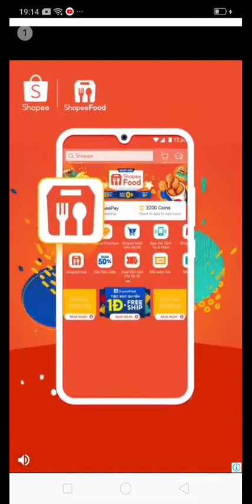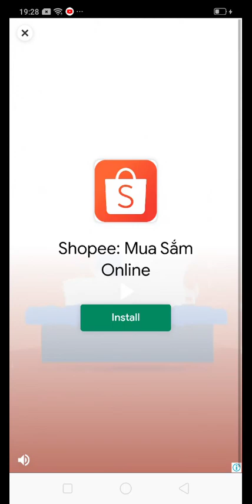Talking Tom Gold Run